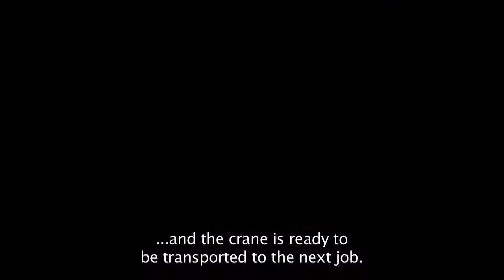Damwand trillen met de PMI 945H Funderingsmachine van Sterk Heiwerken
Damwand Trillen!

De PMI 945H van Sterk is een licht hydraulische funderingsmachine die damwanden kan trillen tot een lengte van 15,0m. De kraan is compact en snel inzetbaar. Eenmaal op het werk aangekomen hoeft alleen het trilblok te worden gemonteerd en de kraan kan aan de slag.

Het trillend plaatsen van damwanden behoort tot de specialisatie van Sterk. Het is een van de meest voorkomende aanbrengmethodes van damwandconstructies vanwege de relatief hoge productiesnelheid. Deze grond-, en/of waterkerende constructies worden onder meer toegepast voor bouwkuipen, waterkeringen, kademuren of bijvoorbeeld grondscheidingen.